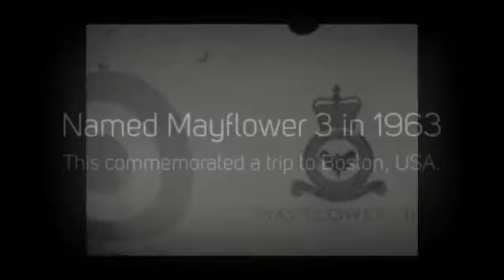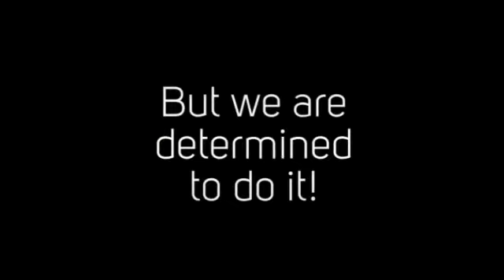Vulcan XL388 restoration Update #1.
This covers the progress made on the restoration of XL388 from Project start in March 2017 to May 2017. Highlights include the completion of 2 skin repairs and emerge erection of a shelter to put 388 under cover for the first time in 27 years!

You can keep up to date with the project by following us on twitter @VulcanXL388 and by the Hashtag XL388.